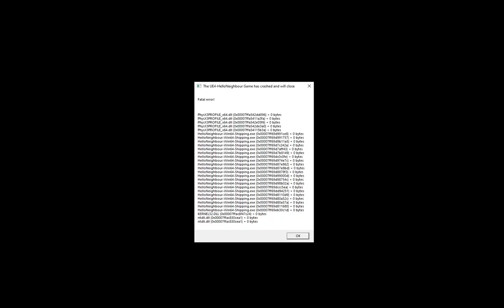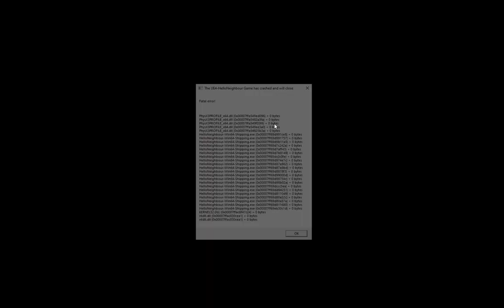Hello Neighbor : Pre Alpha ( Ending ) | No Commentary | - Part 2